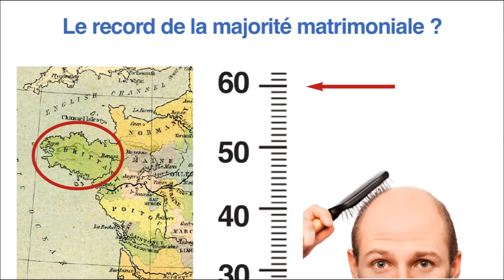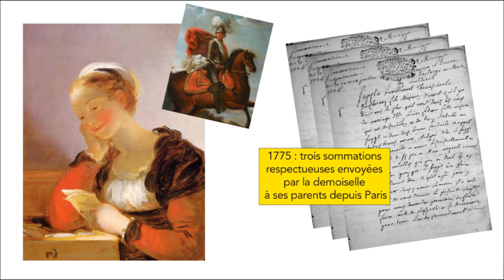Les mariages interdits de nos ancêtres - Film 51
Jusqu'en 1907, même si l'on était majeur, même si l'on avait 50 ans, impossible de se marier sans l'autorisation des parents ! Plus exactement cela n'était possible qu'après l'envoi de trois sommations par voie d'huissier... et les relations familiales n'étaient ensuite sûrement pas au beau fixe... Saviez-vous que tous les détails des dissensions et des disputes sont dans les archives ? Zoom sur des interdictions bien oubliées aujourd'hui...
À lire pour en savoir plus sur les méthodes de recherche